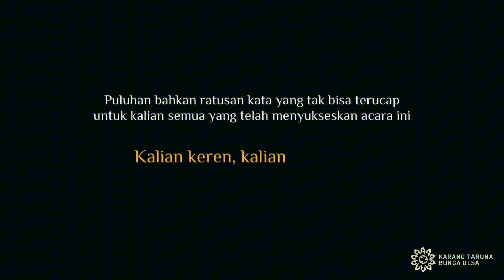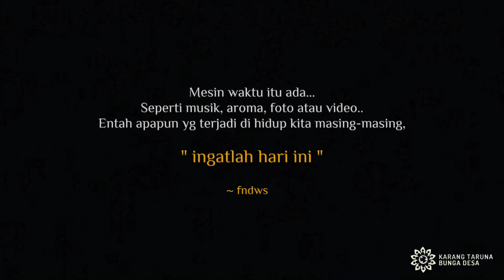Karnaval Kartar Bunga Desa 2023